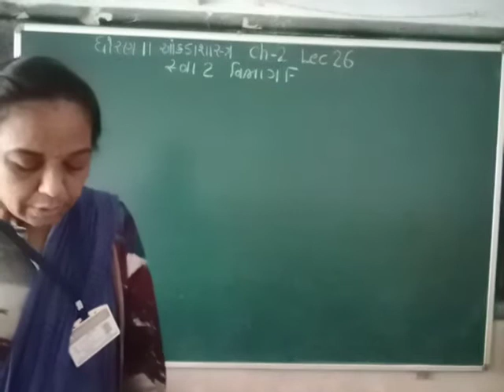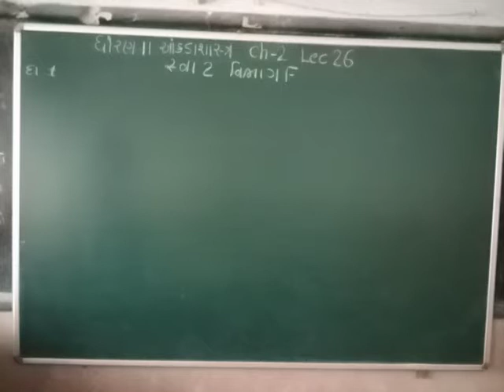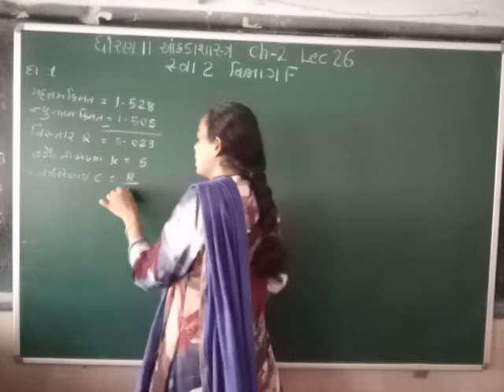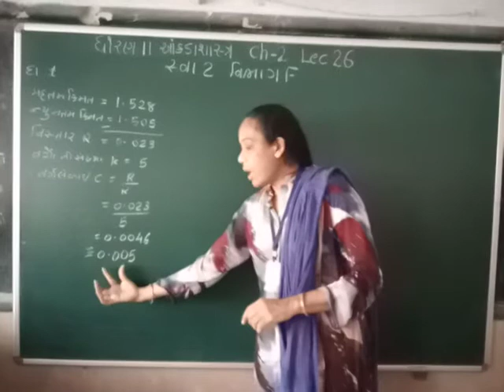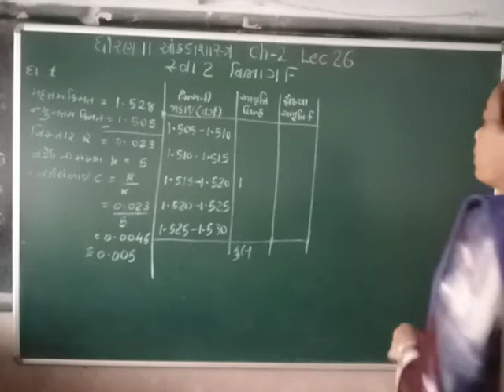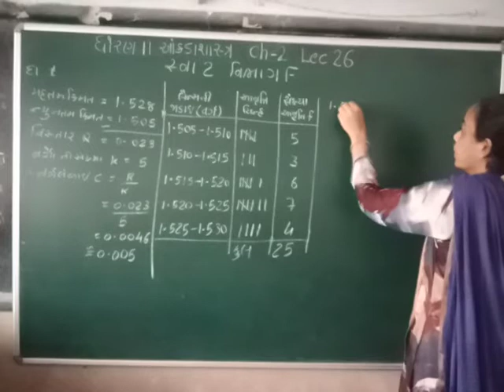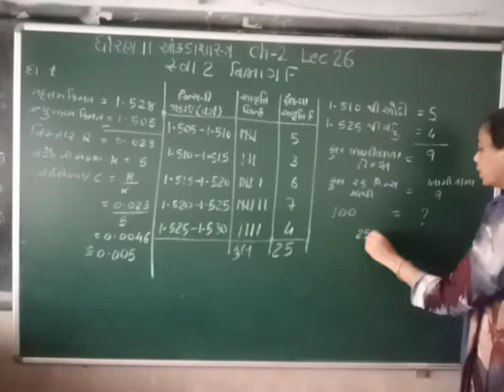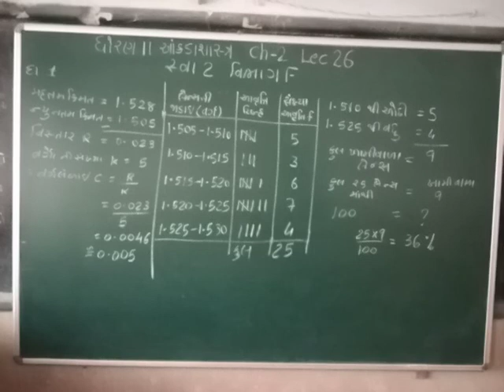std11 stat ch2 lec 26 SHREEMAD DAYANAND KANYA VIDYALAY JAMNAGAR